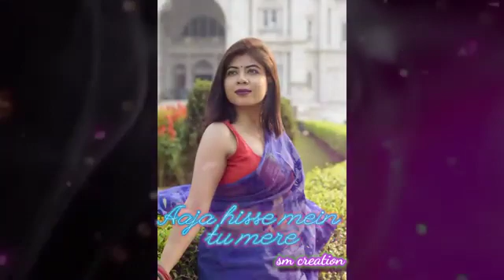Love Status Old Hindi Song Status || Song Status Romantic Status Video 2022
Description
Love Status💖Old Hindi Song Status 💕 90'S Song Status ❤ Romantic Status Video 2022